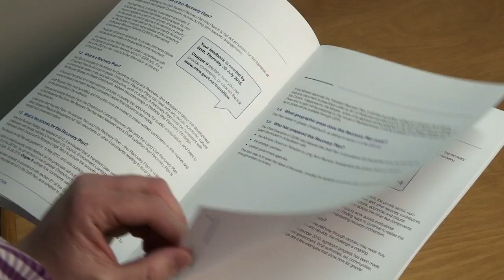Chief Executive’s update – featuring CCC Chief Executive Karleen Edwards – 16 July 2015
John Ombler, Acting Chief Executive, Canterbury Earthquake Recovery Authority, and Dr. Karleen Edwards, Chief Executive, Christchurch City Council, talk about the Christchurch City Council Long Term Plan,  transition, and the relationship between Christchurch City Council and Canterbury Earthquake Recovery Authority.